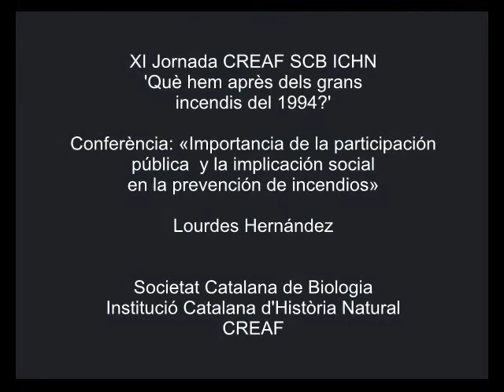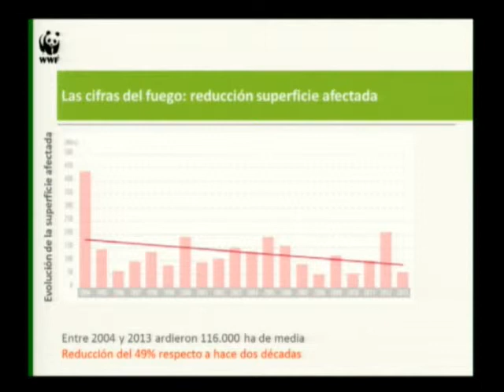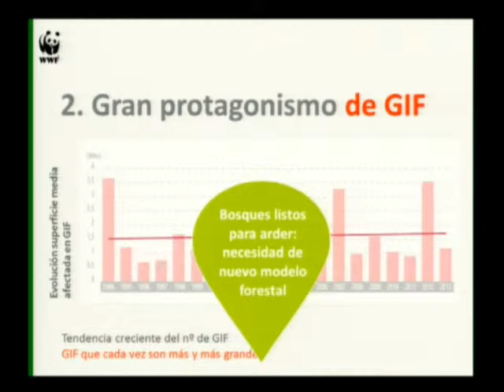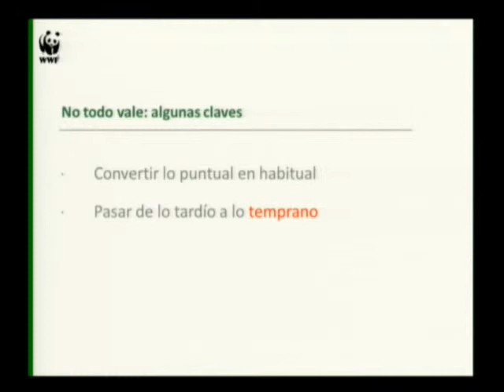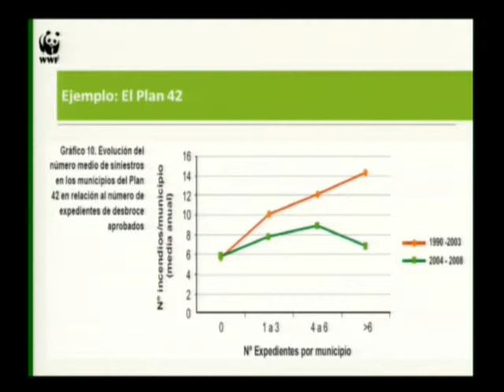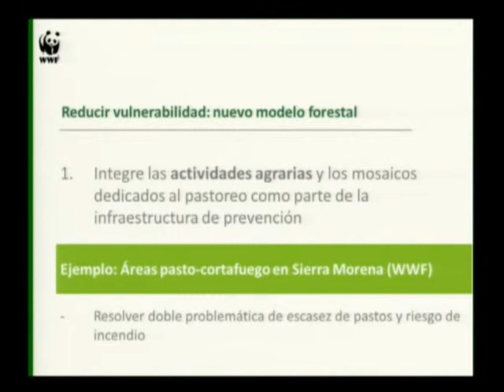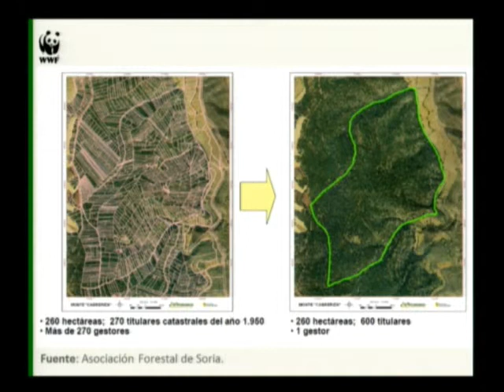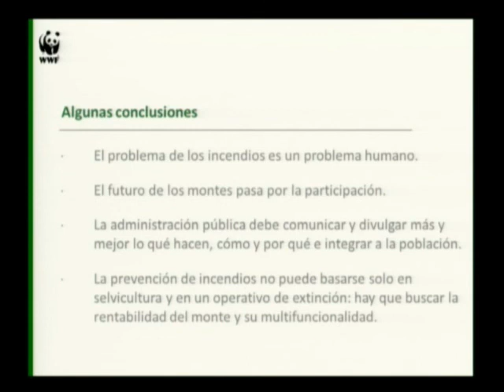«Importancia de la participación pública y la implicación social en la prevención de incendios»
Conferència a càrrec de Lourdes Hernández, assessora de WWF Espanya. La conferència es va celebrar a l'Institut d'Estudis Catalans l'11 de novembre de 2014, en el marc de la XI Jornada conjunta SCB ICHN CREAF: 'Què hem après dels grans incendis del 1994?'.